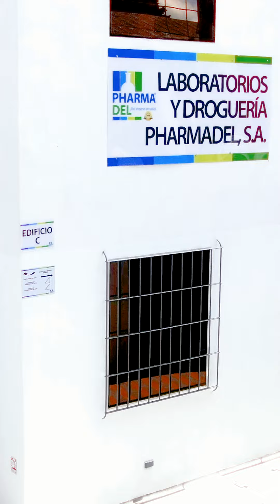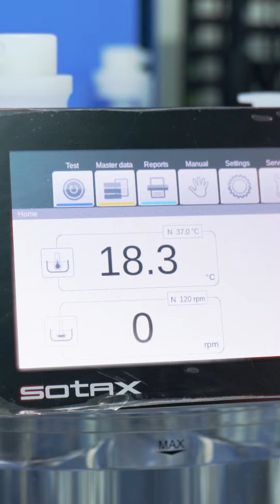Investigación Avanzada para la Salud del Futuro - PHARMADEL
(Producción y edición de video: Hugo Moran y Melissa Menéndez / Soy502)